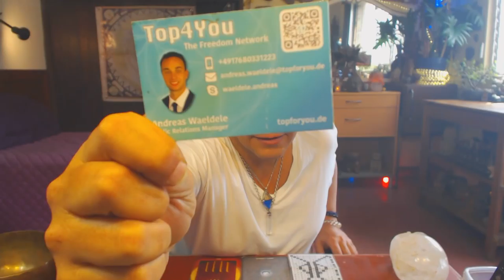Onda Encantada Dragon Magnetico. Jueves 8 Febrero 2018. Confiar. Kin 1 - FactorMaya.com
Hoy comenzamos un nuevo giro del Tzolkin. Comenzamos con la onda encantada del Dragon “Imix”. El Dragon, nos invita a confiar estos 13 dias. Nada nos va a faltar en nuestro camino. Quizas lo que sentimos que necesitamos no llega como como queremos, pero llega. Imix, no nutre. Ser asertivos, decir lo que sentimos. Si no expresamos lo que sentimos, podemos enfermarnos. Este nuevo giro del Tzolkin, nos invita a iniciar algún proyecto que hemos contemplado, el Dragon nos nutrirá. Tu misión en la vida, es tu pasión. ¿Cuál es tu pasión?